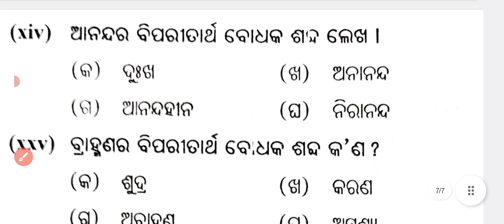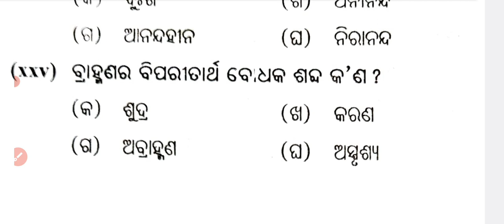+2 2ND YEAR ODIA SELECTIVE MCQS // PRACTICE SET-4